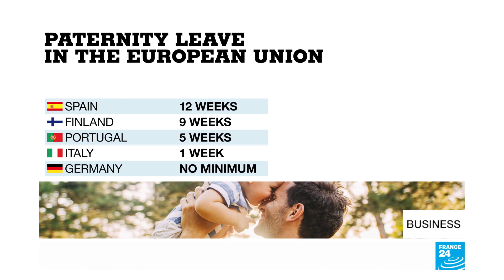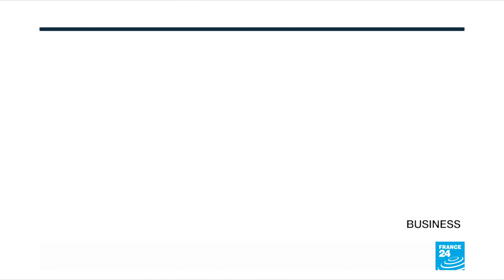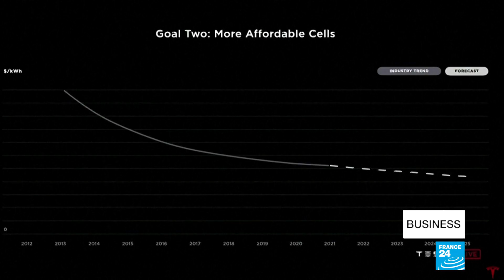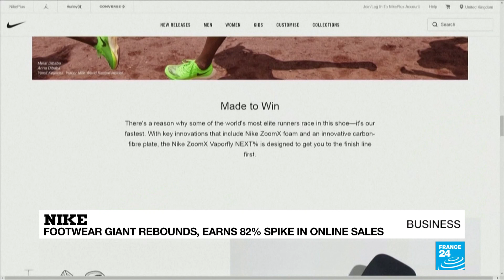France to extend paternity leave to 28 days, doubling current limit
French President Emmanuel Macron is slated to announce an expansion of France's paternity leave policy, from 14 to 28 days of paid time off. The plan would make France one of Europe's leaders in the field. Also, Tesla unveils a new battery designed to help lower the cost of its electric cars.